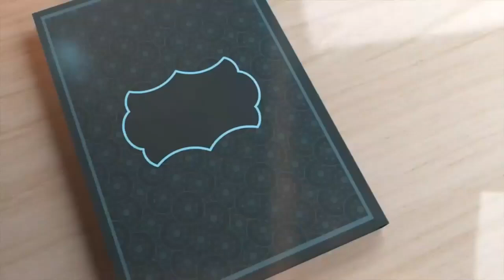Mohammad ﷺ Sare Alam Keliye Rehmat - Dr Saeed Qadri | Milad Un Nabi S.A.W.W | Shahruh Technologies